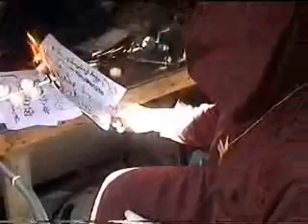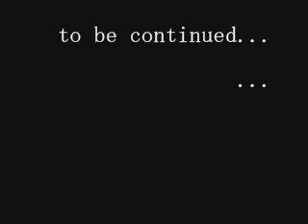Concept of Zero, part One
Protesting the boring standard 15-minute Calculus presentations, writer/director Kyle J teams up with Prof. MacBertson in an engineering marvel of filmomontage.
Shot in less than 3 days, with almost no time left to edit, Banditos Parasol Reinactors Guild foundationizes the latest (and earliest) laws of neophysics in our latest documentary, "the Concept of Zero".